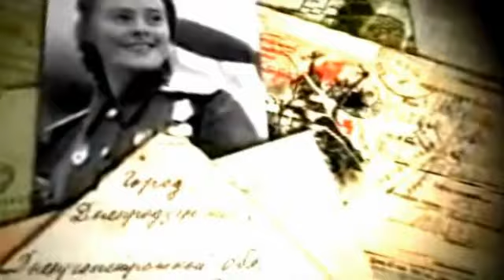Диана Анкудинова " Тёмная ночь "